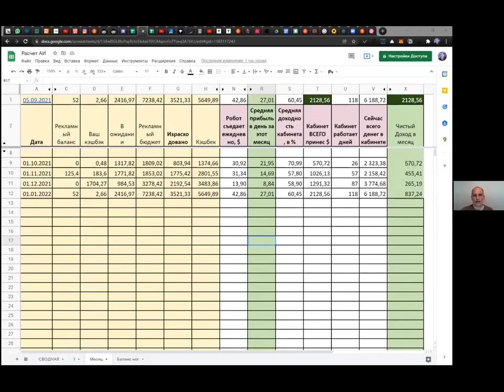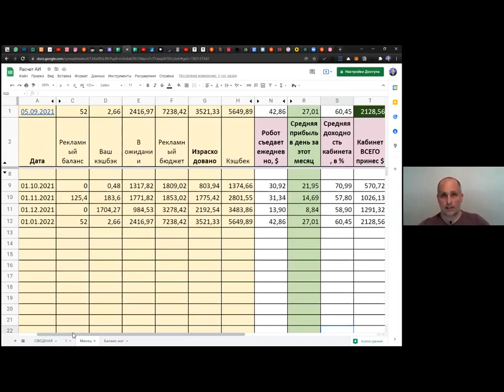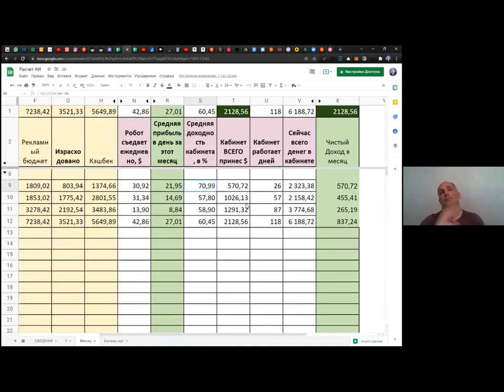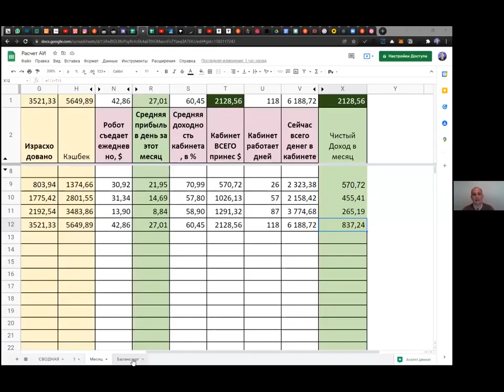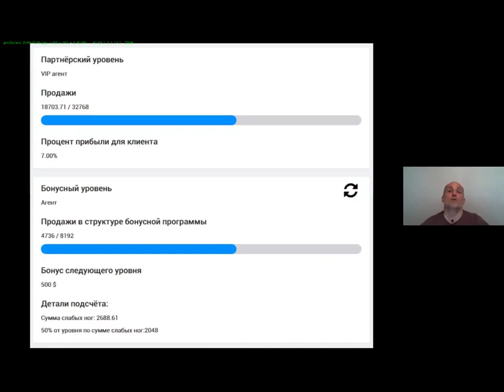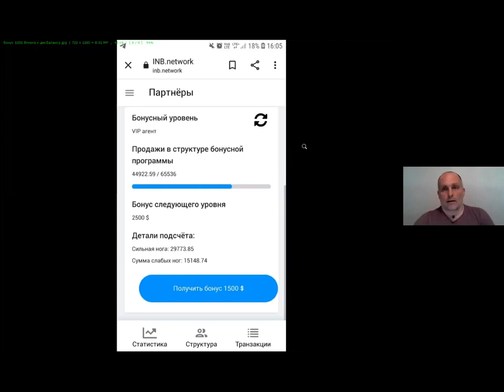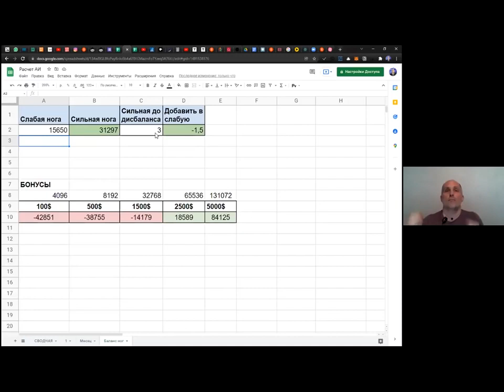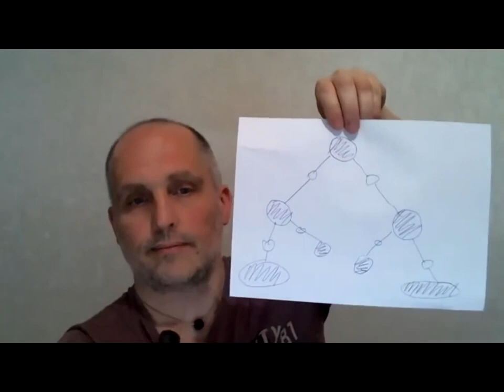ШКОЛА ЛИДЕРОВ от 11 01 2022г СЧИТАЕМ НАШИ ДОХОДЫ В ai marketing и inb network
Как правильно учитывать доходы в ai.marketing и inb network